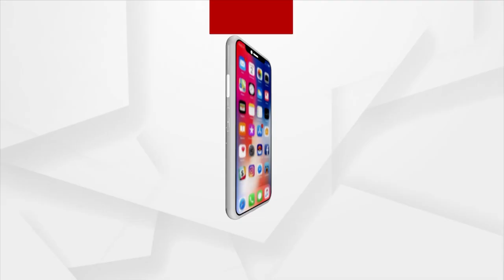Ind Vs WI 2nd ODI: West Indies Beat India By Six Wickets